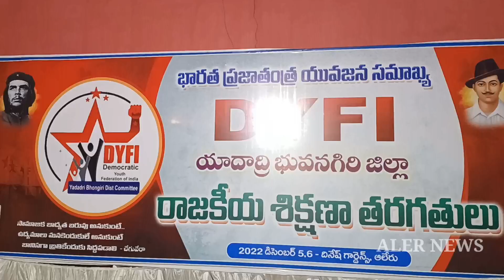ఆలేరు లో DYFI రాజకీయ శిక్షణ తరగతుల ముగింపుకార్యక్రమం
ఆలేరు లో భారత ప్రజాతంత్ర యువజన సమాఖ్య డివైఎఫ్ఐ యాదాద్రి భువనగిరి రాజకీయ శిక్షణ తరగతులు రెండో రోజులో భాగంగా ముఖ్యఅతిథిగా డివైఎఫ్ఐ రాష్ట్ర అధ్యక్షులు కోట రమేష్ పాల్గొని మాట్లాడుతూ కేంద్రంలో బిజెపి అధికారంలోకి వచ్చిన తర్వాత నిరుద్యోగాన్ని రూపుమాపడం పక్కకు పెడితే రోజురోజుకు నిరుద్యోగం పెరుగుతూ పోతుందని ఇది బిజెపి పాలన వైఫల్యంగా యువత నిరుద్యోగులు భావించాలని వారు అన్నారు. ఇప్పటికీ కేంద్రంలో 60 లక్షల ఉద్యోగాలు ఖాళీగా ఉన్నాయి కేంద్ర ప్రభుత్వం మాత్రం రోజుగారి యోజన పేరుతో 10 లక్షల మందికి ఉపాధి కల్పిస్తామని సర్టిఫికెట్లు ఆశ చూపి చేతులు దులుపుకున్నాయని 8 సంవత్సరాల కాలంలో భర్తీ చేయవలసిన ఉద్యోగాలు 16 కోట్లు అయితే 10 లక్షల మందికి సర్టిఫికెట్లు ఇవ్వడం అనేది మరొక మోసంగా తీసుకోవాలని వారు అన్నారు. అదేవిధంగా యువత మెదడులోకి మతం పేరుతో మతోన్మాదం పేరుతో చరిత్రను వక్రీకరించాలని తప్పుడు చరిత్రను యువతకు సోషల్ మీడియా ద్వారా ప్రచారం చేస్తూ మోసం చేస్తున్నారని వారన్నారు. యువత ఉద్యోగాల కోసం ఉపాధి కోసం అడిగితే మతవైశ్యమ్యాలను రెచ్చగొడుతూ మతం వైపు యువతను తిప్పుతూ ప్రధానంగా బిజెపి రాజకీయ లబ్ధి పొందుతుందని వారు ఆగ్రహం వ్యక్తం చేశారు. రానున్న కాలంలో నిరుద్యోగంపై మతోన్మాదంపై యువత రాజకీయాల్లో చురుకైన పాత్ర పోషించాలని వారు పిలుపునిచ్చారు. తెలంగాణ రాష్ట్ర వ్యాప్తంగా రాష్ట్ర ప్రభుత్వం నిరుద్యోగులకు ఊరట కోసం వరస నోటిఫికేషన్లు వేయటమే కాకుండా నిర్దిష్ట కాలపరిమితిలో వేసిన నోటిఫికేషన్ లకు వెంటనే ఉద్యోగాలు వచ్చే విధంగా బాధ్యత తీసుకోవాలని అన్నారు. వీరితోపాటు డివైఎఫ్ఐ జిల్లా అధ్యక్ష కార్యదర్శి బుగ్గ నవీన్, గడ్డం వెంకటేష్, జిల్లా ఉపాధ్యక్షులు పల్లె మధు కృష్ణ, కౌడే సురేష్, ఉప్పలపల్లి బాలకృష్ణ, సహాయ కార్యదర్శులు నాగటి ఉపేందర్, చెన్న రాజేష్, ఎండి ఖయ్యూం, దయ్యాల మల్లేష్ జిల్లా కమిటీ సభ్యులు తదితరులు పాల్గొన్నారు.